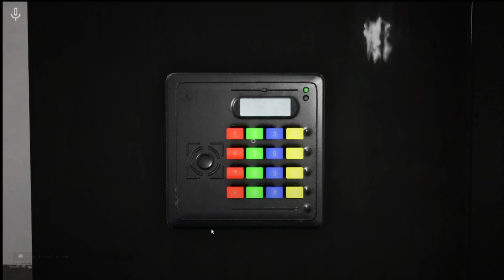3 Dumbasses Try To Escape The Backrooms Ep :2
want more content| @thegamerfromauextras
want to get in on the action and hang with the community

Helpers